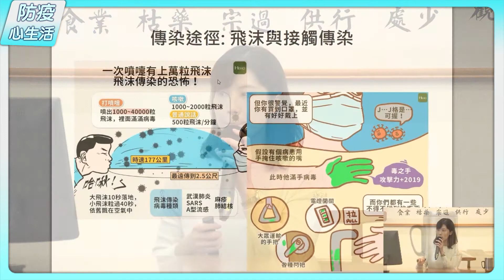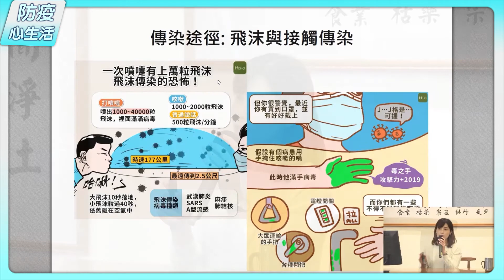新冠病毒的旅行地圖